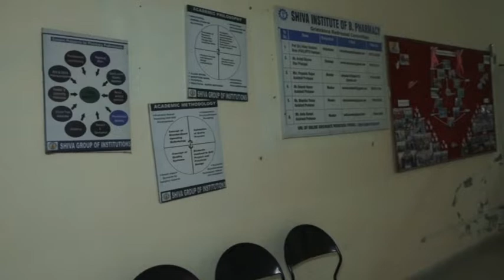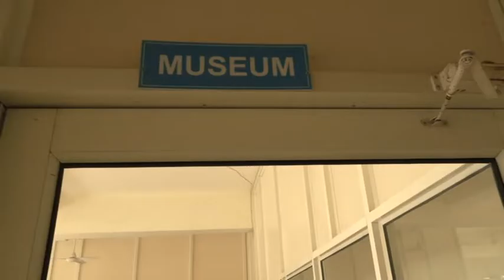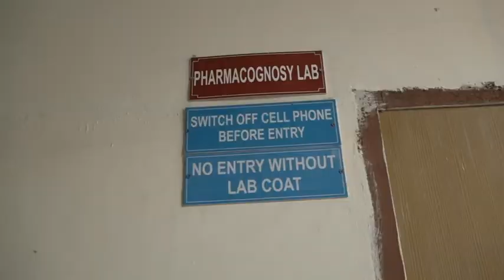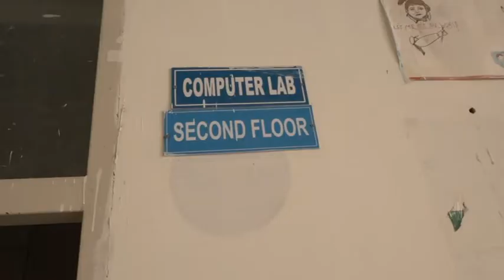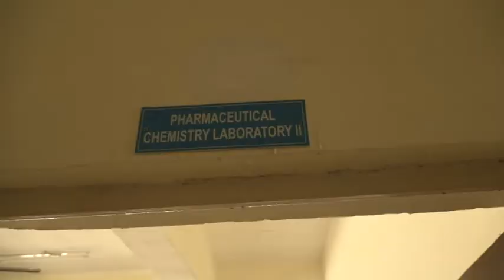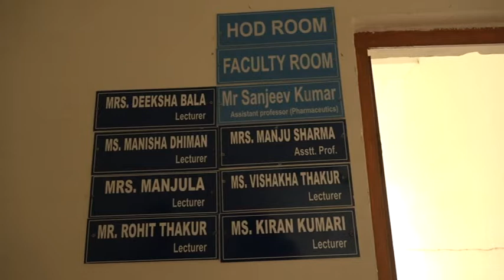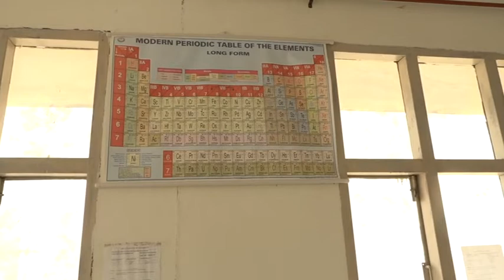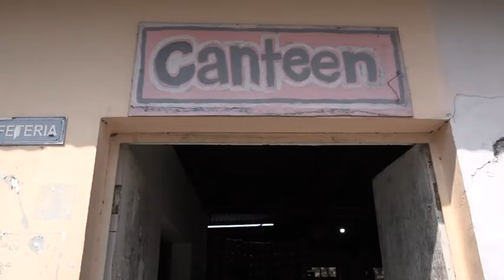SHIVA INSTITUTE OF PHARMACY, BILASPUR, H.P.